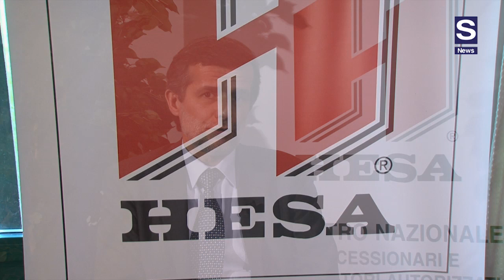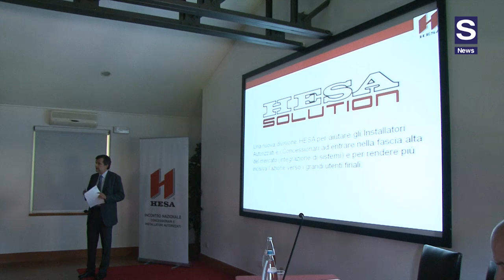Mettiamo in crisi la crisi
All'Incontro Nazionale Concessionari ed Installatori Autorizzati Hesa, tenutosi il 24 maggio 2012, S News ha intervistato Carlo Hruby, Amministratore Delegato HESA.